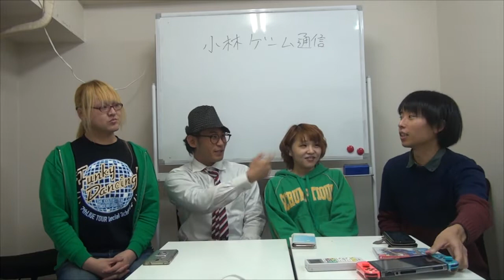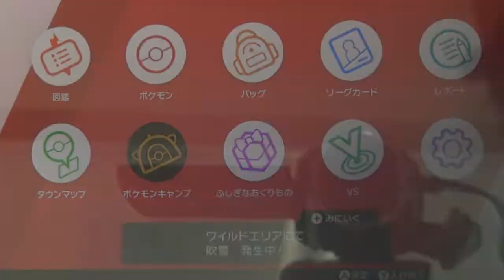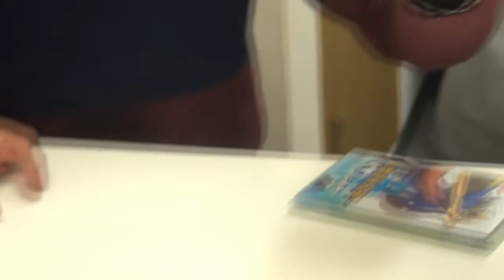ポケットモンスター ソード・シールド 小林ゲーム通信 BTUアニメラボ